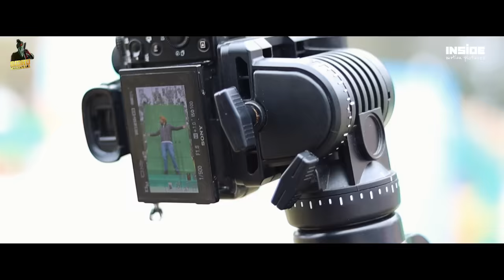Old Skool | Official Behind The Scenes | Sidhu Moosewala | Inside Motion Pictures | 2020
Vfx Director : InsideAKY
Vfx by : Inside Motion Pictures
Assistant Director : Himanshu Dhar

Inside Motion Pictures Team :
Cinematographer : Himanshu Dhar
Assistant DP : Manvir Dhaliwal
BTS Head : Samyanky
BTS & Green ScreenTeam :
Dev Choudhary
Amit Negi
Gursimran
Deepika

Location courtesy : Pixel City Zirakpur

Song : OLD SKOOL
Artists : Prem Dhillon, Sidhu Moose Wala
Lyrics : Prem Dhillon, Sidhu Moose Wala
Rap/Lyrics - Naseeb
Video : Tdot Films
Director, Dop, Concept : Rahul Chahal

Online Promotions by Gold Media

1. Green Backdrop Background 8 x12 ft
2. PROLITE Background Support Kit (9ft x 9ft)
3. DIGITEK light stand
4. Green screen and support kit combo (9ft x 9ft)
5. Green screen and 6X9ft Adjustable T-Shape Background Support Kit

1. Sony Alpha ILCE-7M3K Full-Frame 24.2MP Mirrorless Digital SLR Camera
2. Godox LC500R RGB LED Light Stick
3. Ronin SC Gimbal
4. Camera bag
5. Zoom H2N Handy Recorder
6. DDPAI Mola N3 Car Dash Camera

1. ASUS TUF Gaming F15
2. HP Pavilion Gaming 15.6-inch
3. Mi Notebook Horizon Edition 14
4. Acer Aspire 7
5. Lenovo IdeaPad Gaming 3
6. Lenovo Ideapad L340